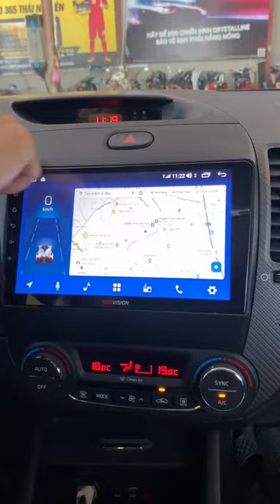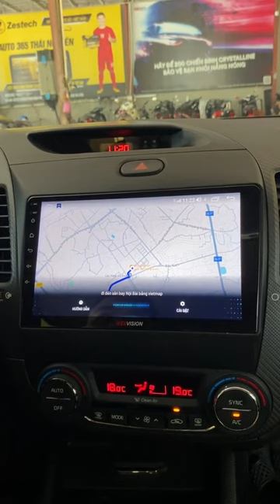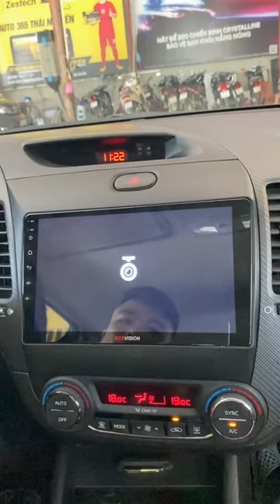Màn hình Android Webvision X8 Pro chiều lòng những thượng đế kỹ tính ! | AKALA THÁI NGUYÊN